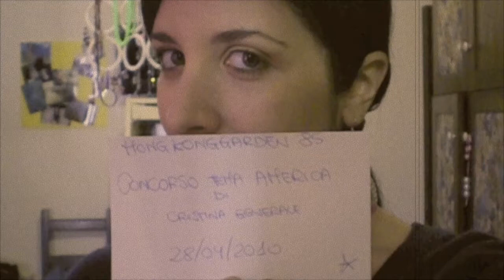2° entry concorso tema America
Un trucco ispirato ai tipici "dolci" dell'America settentrionale: i pancakes!

Yummy! ^.^